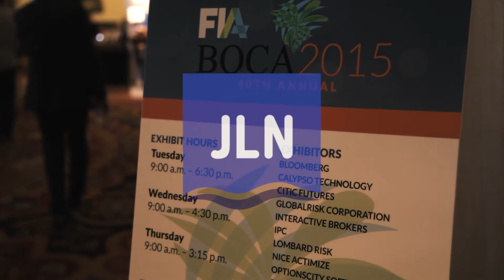East and West: CME's Gill Looks For Growth in Asia and Europe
Forget the doom and gloom of years past in the markets. CME Group had a great year in 2014, even with the ongoing headwinds from the Fed's ongoing freeze on interest rates and more regulation hitting the market-base, said Phupinder Gill, CME's CEO, at the FIA Boca conference.

"We saw double digit growth in fourth quarter across all six of the asset classes," Gill said, adding that the exchange ended up handling about 13.7 million contracts per day for the year. "I'm very pleased to see that momentum from the fourth quarter continue into the first quarter of this year."